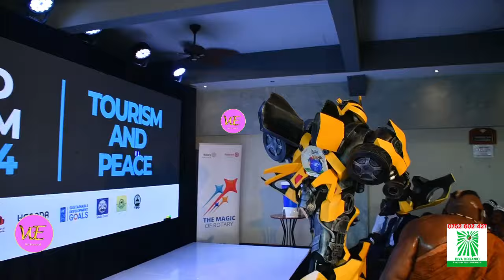The First Transformer In Uganda Scares Wasswa Emma And The Colleages.